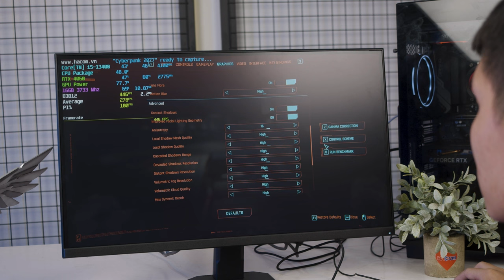PC full linh kiện Gigabyte khủng cỡ nào?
Nếu bạn là fanboy của Gigabyte, là một tín đồ của họ nhà “Chim” thì đừng bỏ lỡ video này nhé. Bởi, HACOM và GIGABYTE đang có chương trình giảm giá lên tới 1 triệu đồng khi mua các sản phẩm linh kiện đến từ GIGABYTE. Thời gian khuyến mại từ 20/11-26/11.

- CPU i5-13400/13400F
- B760M GAMING X AX (Focus)
- VGA 4060 WF2 OC (Focus)
- RAM Aorus DDR4 16GB (2x8GB)
- Nguồn P650B 80+ Bronze
- SSD Aorus Gen 4 500GB
- Tản Aorus X360
- Vỏ case C500
- Màn GS27F